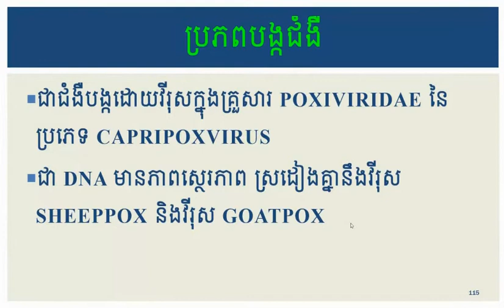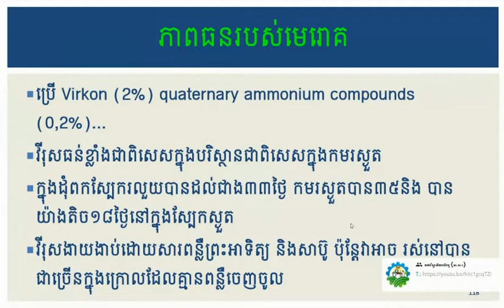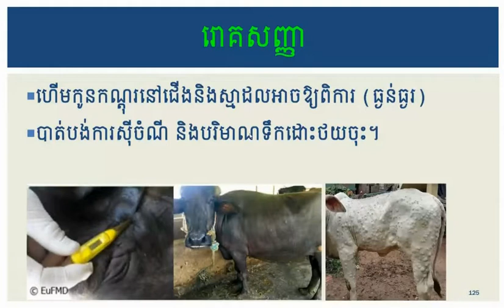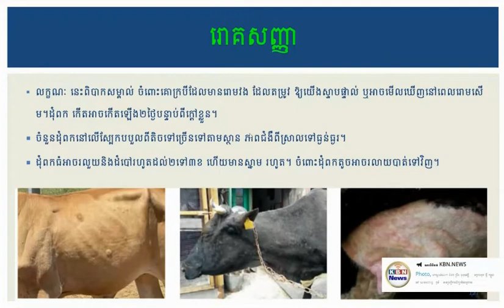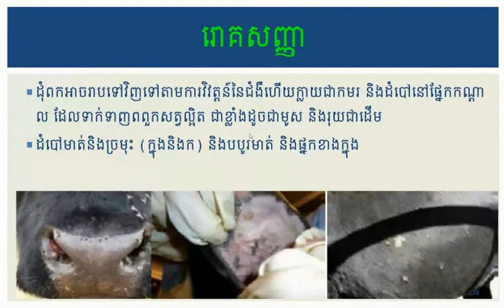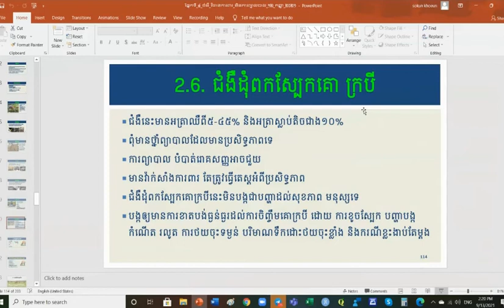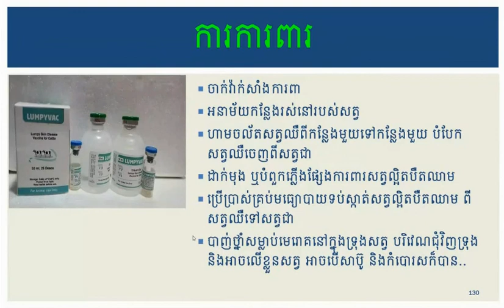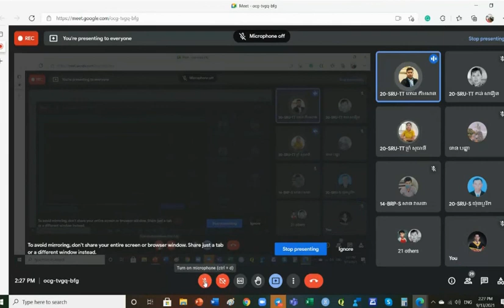ជំងឺដុំពកស្បែក គោក្របី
កម្មវិធីបណ្តុះបណ្តាលបំណិនចិញ្ចឹមគោ នាថ្ងៃទី១៣ ខែកញ្ញា ឆ្នំា២០២១